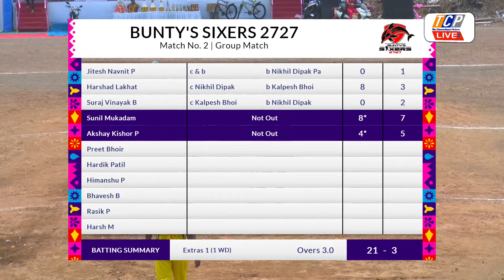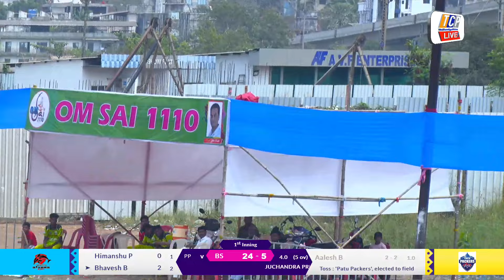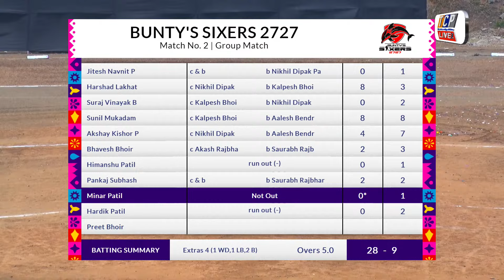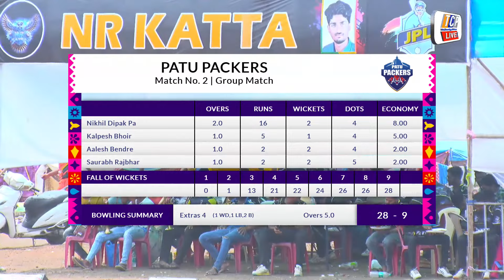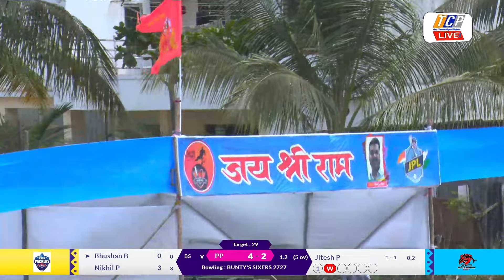DAY-01|| MATCH NO 2 || PATU PACKERS vs BUNTYS SIXERS || JUCHANDRA PREMIER LEAGUE 2024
|| JUCHANDRA PREMIER LEAGUE 2024 || SEASON-03